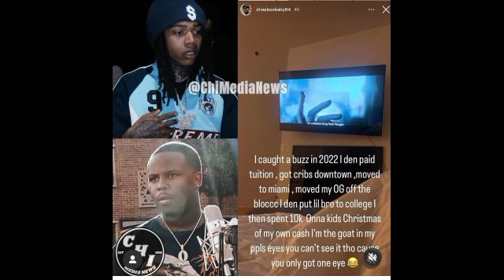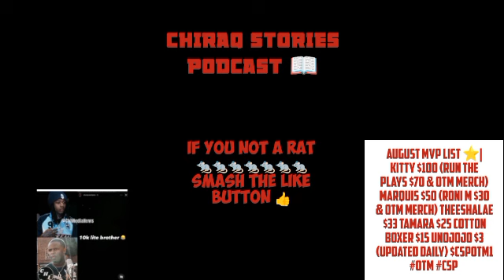OTF ChuckyWackEm Diss ShoeBox Baby - "You Spent 10K On OBlock That Ain't Sh!t"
CSP Now Available On TikTok & FaceBook